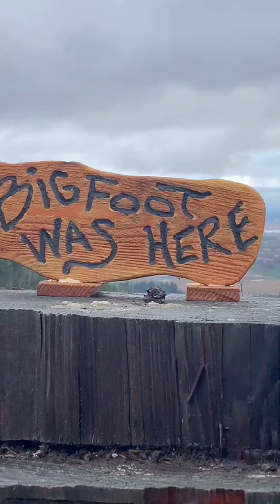BigFoot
Silly surgeon...BigFoot isn’t real...;)
Made this video as I was trying to find inspiration for encouraging trail running as a way to exercise and to socially distance.
Yes, it is silly! And I apologize to all true believers in BIG FOOT (because apparently, there are quite a few of you). but what else is one to do during a pandemic?